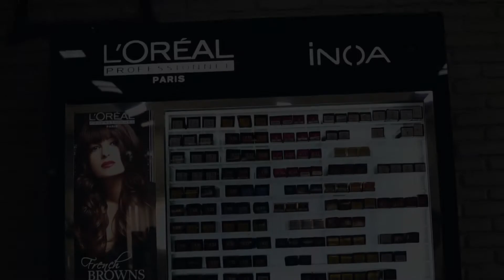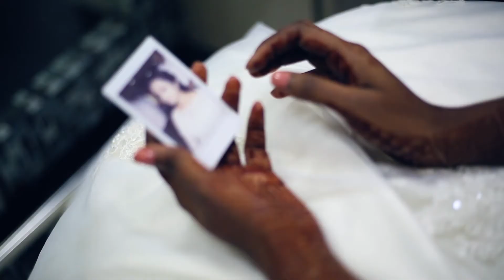Beautiful Christian Bridal makeup l delhi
prd.production
cinematic videos- wedding ,short films , interior